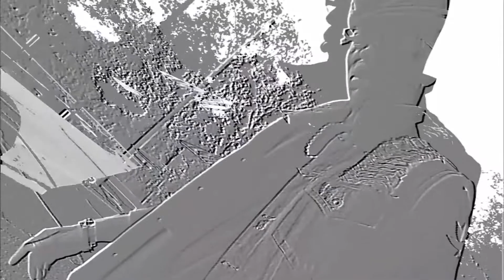CUTCITY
New Bern